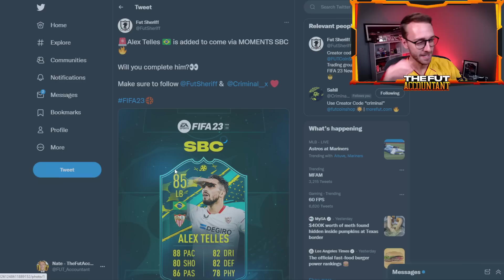*almost* Gullit Gang LB?